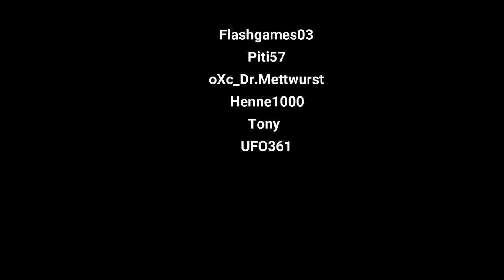CS GO | Besten Funny Moments und Highlights | Baummann1000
Hey